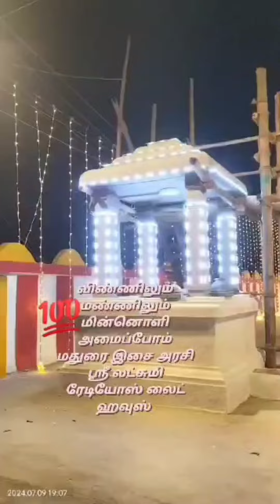இசைஅரசி ஸ்ரீ லட்சுமி ஆடியோஸ் & லைட் ஹவுஸ் பழங்காநத்தம் மதுரை